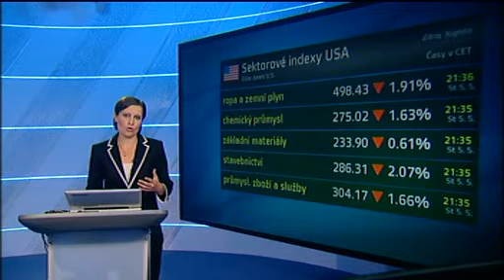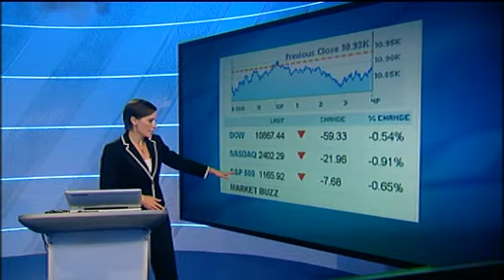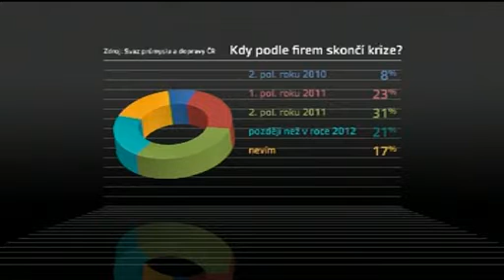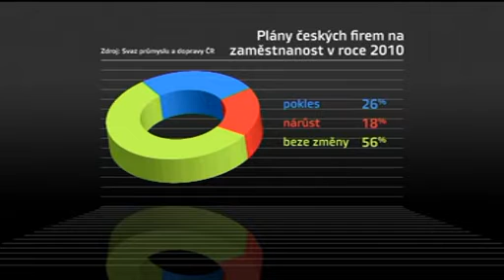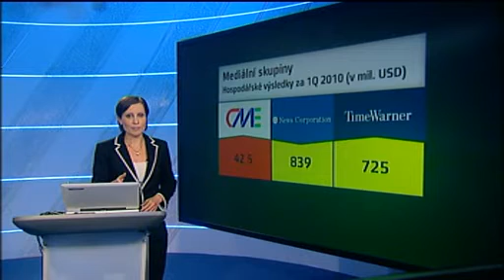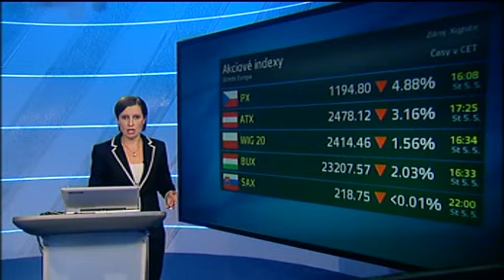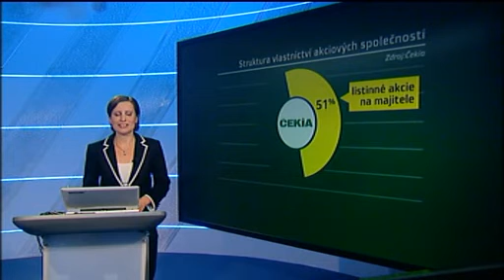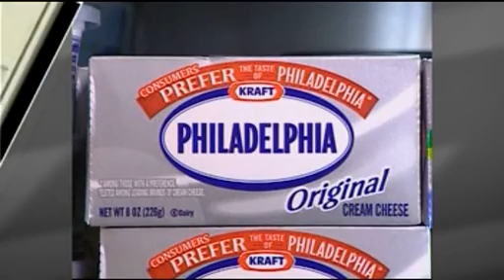Den v byznysu, 5. 5. 2010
Moderuje Jakub Žižka a Ivana Šalomonová.